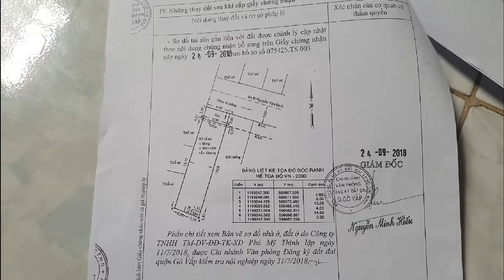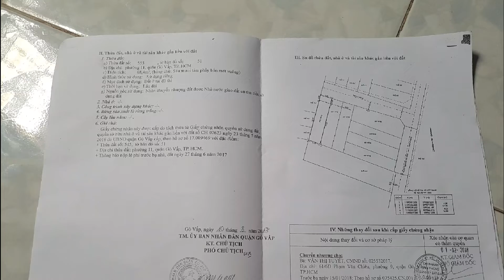Mẫu nhà đẹp 4 ×17 phường 11 quận Gò Vấp TP HCM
mình có ông anh đang cần bán gấp
Diện tích 4 *17 =68m2  nhà 1 lửng 3 lầu 5 phòng ngủ 5 nhà WC
vị trí ở Đường số 11 phường 11 quận Gò Vấp TP HCM
Nhà có hướng bắc đường vào 5m xe hơi vào tận nhà
Gần công viên LÀNG HOA . Chùa NGHỆ SỸ .cách đường LÊ VĂN THỌ 100m
Nhà xây kiên cố chắc chắn thiết kế phong cách hiện đại sang trọng nội thất dùng đồ cao cấp
Các Bác tới coi lá ưng ngay giá bán và coi thực tế
XIN GỌI SỐ 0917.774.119 Hiền trần tc sẽ dẫn các bác coi và có giá đẹp cho người thiệt trí mua